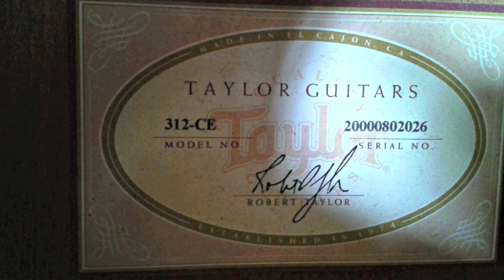Oliver Schröder - Kein Lied über Liebe 2014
Mein Weihnachtsgeschenk an euch im finalen Mix.
Aufnahmeleitung, Produktion und Querflöte - White Man Molle alias Bernd Hohmann Stahl
Mischung und Mastering - Thomas Schröder
Schlagwerk - Zacky Tsoukas
Restinstrumentarium, Gesang, Komposition, Produktion - Oliver Schröder

Vielen Dank an die Fotografen Dieter Macke, Jörg Seele und Thomas Hartmeier für die grandiosen Bilder!